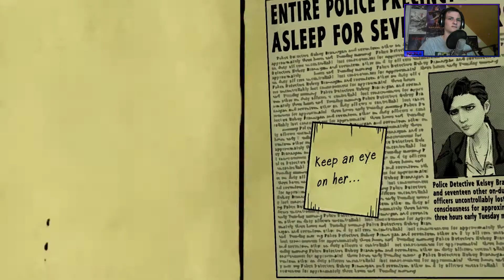THE WOLF AMONG US EPISODE 3 #3 - Crane der Lügner | Let's Play The Wolf Among Us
Ein Abo würde uns sehr Unterstützen!

Kommentierte Spielszenen mit Nickls

Lust auf mehr vom Team SLP?

SpaceLetsPlay ist Ein Like auf Facebook wert!